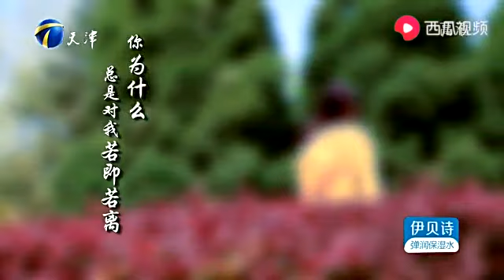妹子倒追大10歲離異男，在男方眼裏這段戀愛是見不得光的！愛情保衛戰